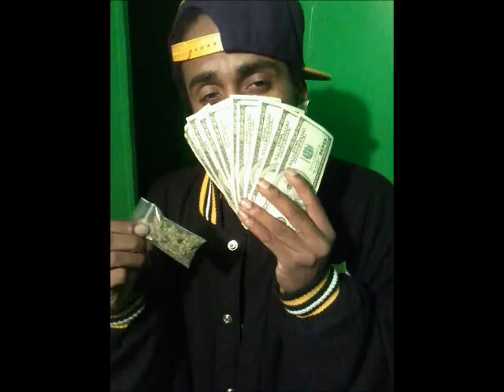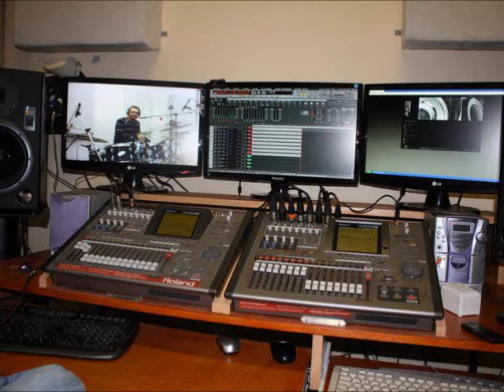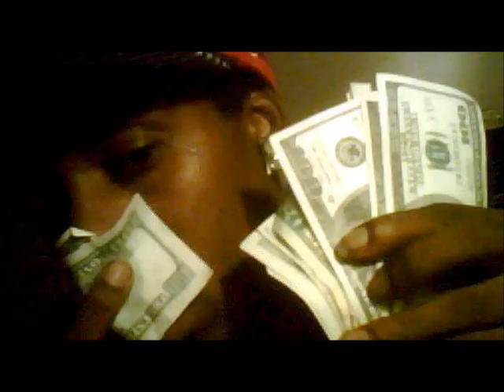Younfloiyd - Not just ok (Mix by Mc.Russ)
Big thanks to Mc.Russ all the way from Nigeria to France.Mix by Mc.Russ